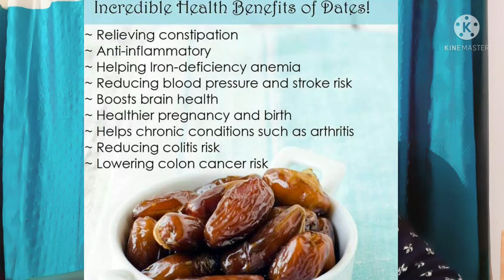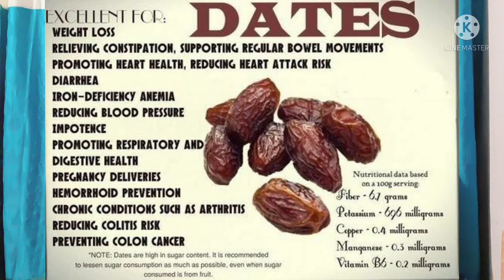Khajoor/Date ke fayde | khajoor khane ke health benefit of dates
Dates are very good for your health it contains all essential vitamins and minerals  which is very good for healthy life
 khajoor is good for heart patients
For Dibeties patient to because it contains magnesium that  control blood sugar  to spike and also have good amount  of soluble fibre

For constipation
For weight loss
Flexible pregnancy